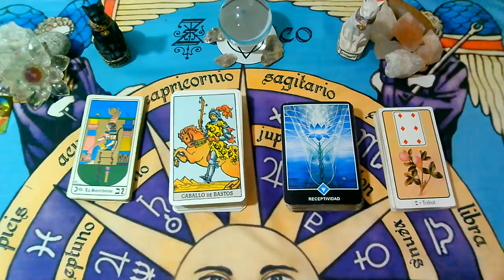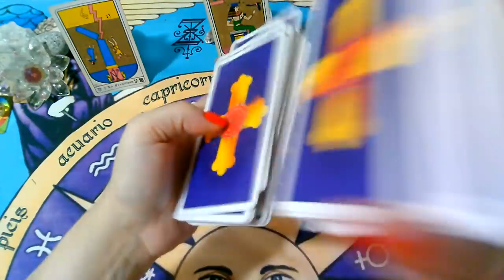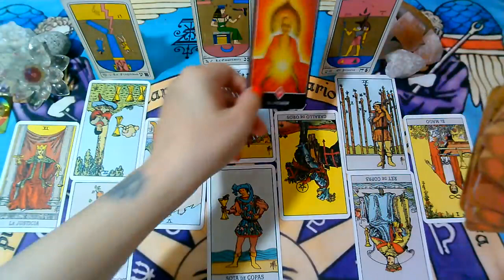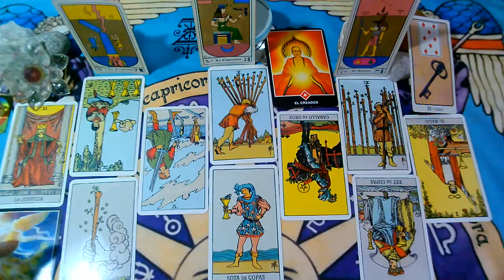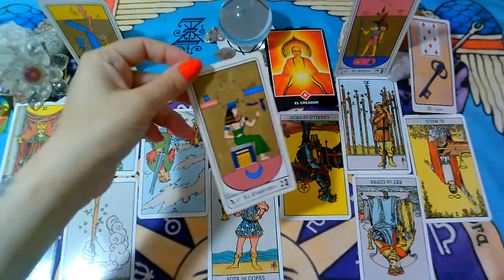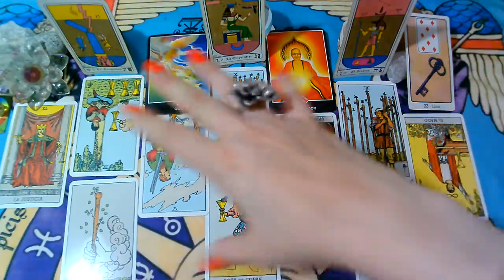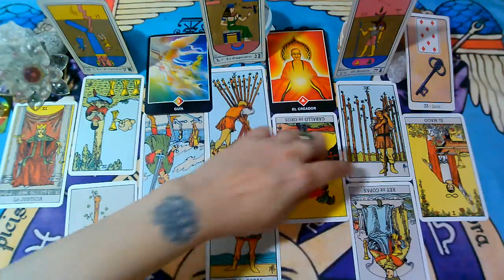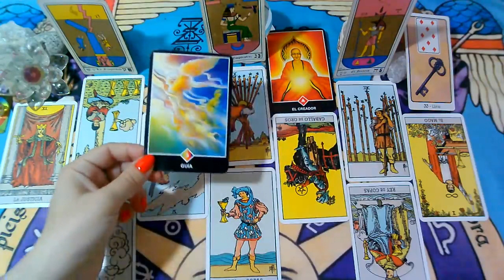SAGITARIO♐"EX PAREJA" Que siente?Que piensa?Que hará al respecto?"MARZO 2021"(3ra Semana)